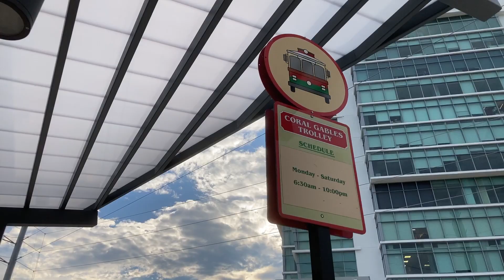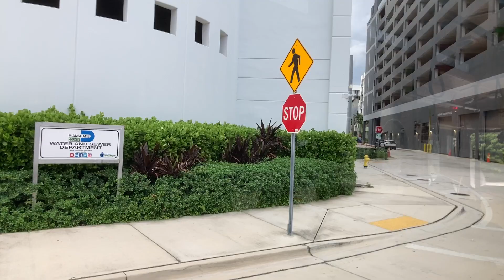Riding Coral Gables Trolley Ponce de Leon, Full Round Trip, 2018 Hometown Trolley Streetcar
Recorded on September 15, 2023, 9/15/2023, or 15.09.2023
This is a full/complete round trip ride of Coral Gables Trolley Route Ponce de Leon (2018 Hometown Trolley Streetcar; 16) northbound trip from Douglas Road Station to W Flagler St & SW 37 Ave and southbound trip from W Flagler St & SW 37 Ave to Douglas Road Station via Ponce de Leon Boulevard.

This trolley is operated by the City of Coral Gables and Miami-Dade Transit. There are 3 trolley routes in Coral Gables. Ponce de Leon, Grand Avenue, and Downtown Express (launched on September 20, 2023).

The ride is free-of-charge. In addition, the trolley arrives every 15 minutes and operates Monday-Saturday from 6:30am to 10:00pm. For more information about Coral Gables Trolley, website will be provided
TIME-STAMPS:
00:00 - Douglas Road Station
01:45 - Boarding
03:22 - Departed
05:04 - Peacock Avenue
05:28 - SW 38th Avenue
06:01 - Ruiz Avenue
06:45 - Ponce de Leon Boulevard
18:41 - Calabria Avenue
19:14 - Galiano Street
20:28 - Oviedo Avenue
20:45 - Ponce de Leon Boulevard
22:06 - SW 37th Avenue
23:12 - W Flagler Street
24:11 - Ponce de Leon Boulevard
41:04 - Ruiz Avenue
41:57 - SW 38th Avenue
42:00 - Deboarding
Don't forget to:
3. Comment, with sensible things. Negative things/Nonsense is forbidden!
4. Always get updated in the Post! UPDATES will take a while to be posted.